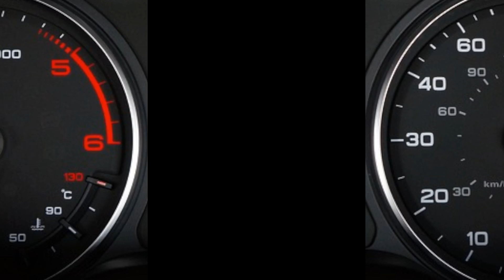Sospesa nell'attesa: gestire il ritardo della tua auto nuova!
Ansioso di mettere le mani sul volante della tua auto nuova, ma è in ritardo? Scopri in questo video le ragioni più comuni dei ritardi, i tuoi diritti come consumatore e le mosse strategiche per affrontare la situazione. Non lasciare che l'attesa ti scoraggi, siamo qui per guidarti!